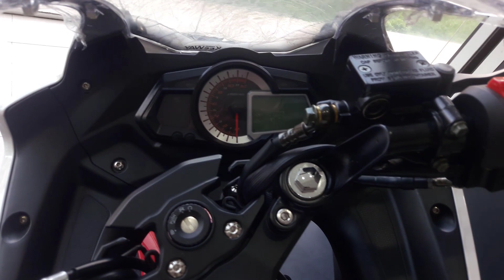New Keeway RKR 165 Sports Bike 2019|Full Specification & Price in BD|Bikers Paradise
New Keeway_RKR_165 Sports Bike 2019|Full Specification & Price in BD

Bike specification :
Keeway RKR 165
Bike Price  - BDT 215,500/-
Available in showroom
Showroom Address:
Shahid Tajuddin Ahmed Sharoni, Tejgoan

SPECIFICATION OF KEEWAY RKR 165:
Bike Name - Keeway RKR 165
Brand - KEEWAY
Bike Category - Sports
Brand Origin - Hungary
Assemble/Made in - China

Engine:
Type - 1 Cyllinder, 4-Stroke, 4-Valve
Displacement (cc) - 164.7
Max Power - 18 Bhp (Max Power Converter)
Max Torque - 14.0Nm @ 7000rpm (Max Torque Converter)
Top Speed - 145 KM/H (Approx) (Speed Converter)
Carburettor - eFI
Ignition Type - TLI
Gears - 6

Body:
Dimension (LxWxH) - 2050x740x1120
Fuel Tank Capacity (L) - 15 (Fuel Measure Converter)
Kerb Weight (KG) - 153 (Weight Converter)
Max load (KG) - 185
Suspension Front - Telescopic Forks
Suspension Rear - Monoshock
Brake Front - Disc
Brake Rear - Disc with CBS
Wheel Front - Alloy
Wheel Rear - Alloy
Tyre Front - 100/80-17
Tyre Rear - 140/70-17

Extra Features:
Color - Red, White